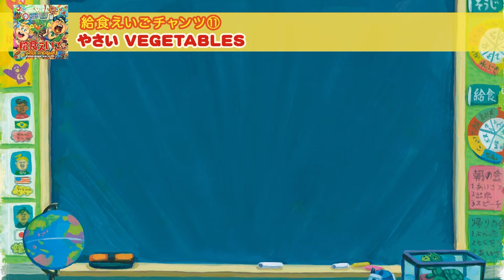チャンツ「給食英語〈えいご〉 Lunch in English」（11）やさい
出演：ジャニカ・サウスウィック
「給食えいご Lunch in English」より

ボンボンアカデミーとキングレコードの保育音楽専門サイト「すく♪いく」の新たな取り組みとして、「すく♪いく」で公開された動画を、ボンボンアカデミーでも紹介することになりました！

保育の現場でも人気の歌や、ダンス、遊び歌などを配信します！